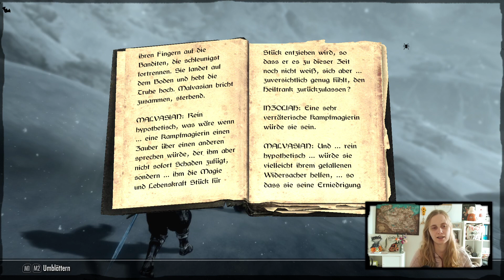Vorlesen Skyrim - Ein hypothetischer Verrat